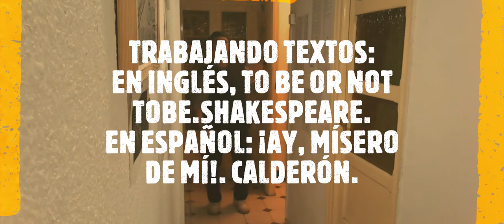TRABAJANDO.INGLÉS.TO BE OR NOT TO BE. ESPAÑOL. ¡ AY, MÍSERO DE MÍ!. SHAKESPEARE Y CALDERÓN.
"Es toda una experiencia trabajar los TEXTOS con música." Rumboso2.